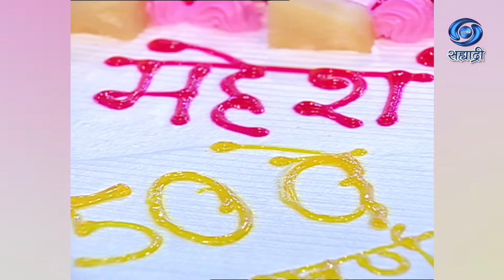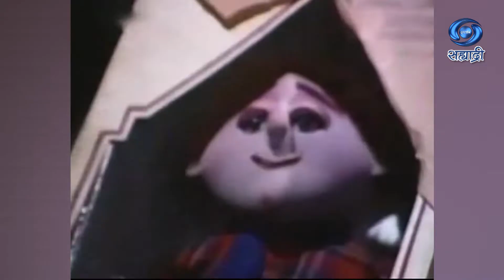Aakashvani Zakasvani | Mahesh Kothare | आकाशवाणी झकासवाणी | महेश कोठारे | Ep 15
सहभागी - महेश कोठारे..
संकल्पना - मुकेश शर्मा...
लेखन - जनार्दन लवंगारे...
निर्माता - दिग्दर्शक - मदन कों कानडे...
आकाशवाणी झकासवाणी...
जरुर पहा हा विशेष कार्यक्रम...
DD Sahyadri
Doordarshan Mumbai
Sahyadri Marathi
Show : Aakashwani Zakaswani
Artist : महेश कोठारे
Anchor : पूर्वी भावे
Social Media Operator : वनिता राऊत - मांजरेकर
Producer Director : मदन कों कानडे